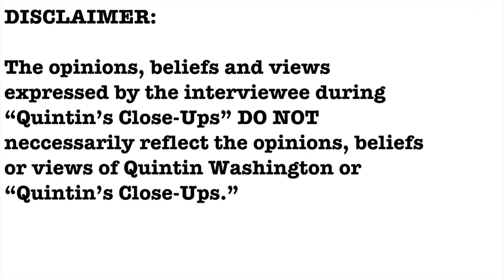EXCLUSIVE- Author Lorna Hollifield interview- Quintin's Close-Ups™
Author Lorna Hollifield has had a lot of good things happened in her life since her first published book in 2017: she's now a mom and the owner of a book publishing book right here in the Lowcountry.

I talk with Lorna about what's next her in life for this edition of "Quintin's Close-Ups."